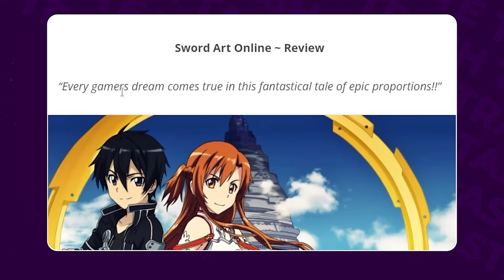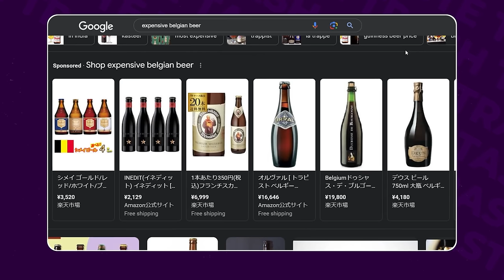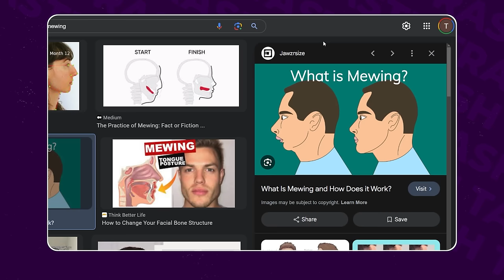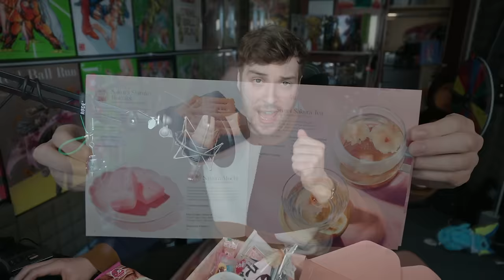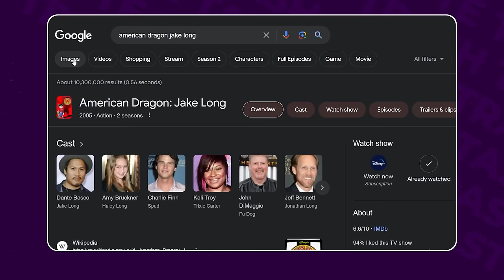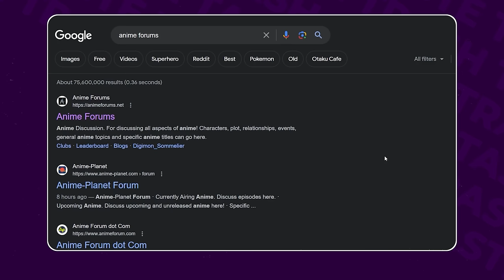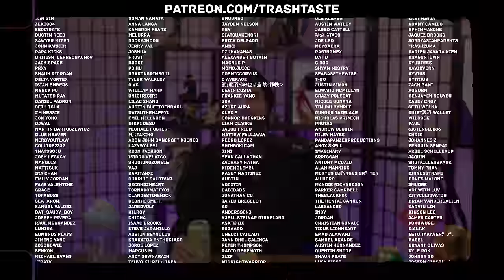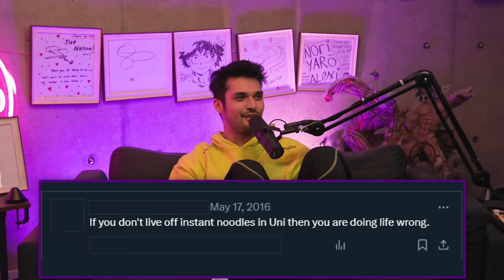We Got REALLY DRUNK Again | Trash Taste #192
00:00:00 We have drinks
00:01:37 Enjoying whiskey
00:04:42 The most expensive cocktail
00:05:18 Connor tried a 30 dollar beer
00:08:34 The expensive item that's worth it
00:14:09 Mewing
00:18:37 Drinking games
00:20:18 The pettiest things we've ever done
00:29:54 The last time we wanted to hit somebody
00:33:29 Sakuraco
00:34:29 Weirdest thing we've said to a stranger
00:37:15 Weirdest thought we've had while sitting on a toilet
00:41:50 What did you do today
00:46:47 Core memories about the Simpsons
00:52:06 The TV shows we have forgotten
00:57:57 The most embarassing thing we've posted
01:12:44 How Connor got into voice acting
01:22:42 Cover letters
01:25:43 Destiny
01:32:46 Making an impact on the world
01:52:28 Joey's proudest thing during university
02:00:07 Graduating
02:04:27 Going to your highschool reunion
02:10:32 Having a good time